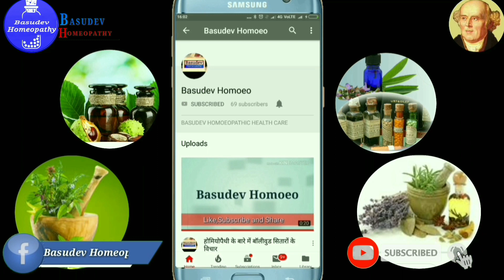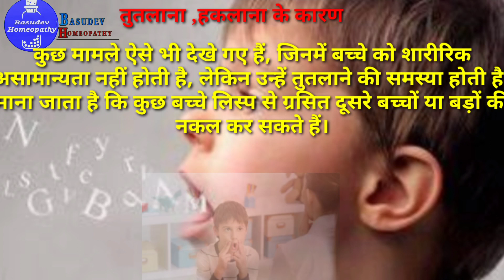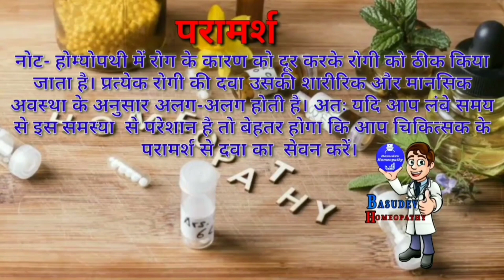तुतलाने और हकलाने की समस्या जड़ से खत्म करने की होमियोपैथिक दवा | Stammering and Lisping Treatment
नमस्कार दोस्तों
इस वीडियो में बताया गया है तुतलाना और हकलाना की समस्या से छुटकारा पाने की होमियोपैथिक दवा के बारे में

Five top homeopathic medicines for Stammering and Lisping
1. Stramonium 30
2.Cicuta 30
3.Chamomila 30
4.Lachesis 30
5.Bovista 30

आप अपने लक्षणों के अनुसार किसी 1 दवा का सेवन कर सकते हैं यदि आप लंबे समय से इस समस्या से परेशान हैं तो हमारे चिकित्सक से सम्पर्क कर सकते हैं

किसी भी रोग को ठीक करने के लिए आप हमारे सुयोग्य होम्योपैथिक चिकित्सक की सलाह ले सकते हैं।

डॉ आकाश दीप
BHMS, B.U, CCH Newdelhi

Clinic Addres-
1st address-
Basudev Homeopathic Health Care
Haat Chowk ,near cold store ,Bathnaha, Araria ,Bihar

2nd address-
Near Tata showroom,Omanagar,Araria
Bihar

 डॉक्टर का consultancy fee 150 रूपए एक महीने का है। Fee के भुगतान करने के बाद आपसे रोग और उसके लक्षण के बारे में पूछा जायेगा और उसके आधार पर आपको दवा का नाम और दवा लेने की विधि बताई जाएगी। पेमेंट आप Paytm/GooglePay/PhonePe या Account Pay कर सकते हैं।

 *For proper treatment*
Consultation Fee 150rs. for 1 month

*You can call after payment*

Call time 6pm to 8pm

Akash deep

Uco bank

A/c no.

IFSC code-
UCBA0001582

Or

Paytm No./Google pay/ Phone Pe

Akash Deep

इलाज करवाने हेतु फीस 150 रुपया
1 महीने का

फीस भेजने केलिये खाता नंबर-
आकाश दीप

यूको बैंक
A/c no.

IFSC code-
UCBA0001582

या

पे टी एम/गूगल पे/फोन पे

आकाश दीप

आप पेमेंट के बाद कॉल कर सकते हैं
कॉल का समय शाम 6बजे से रात्रि 8 बजे तक

For Whatsapp only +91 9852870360

please consult Basudev Homoeo or other doctors for your specific health care and/or medical needs or concerns.